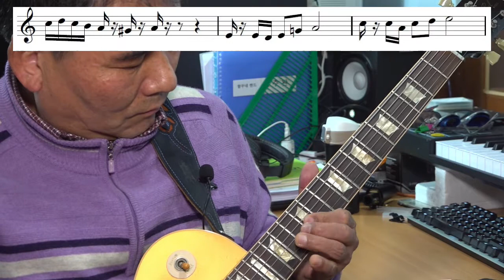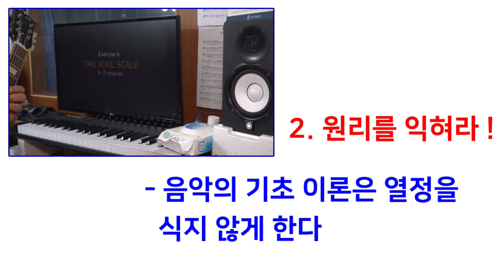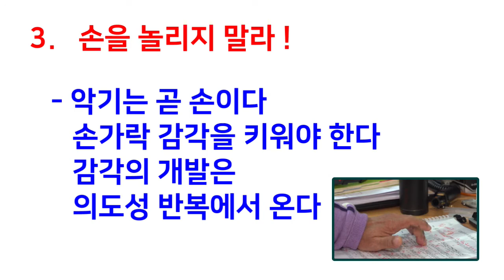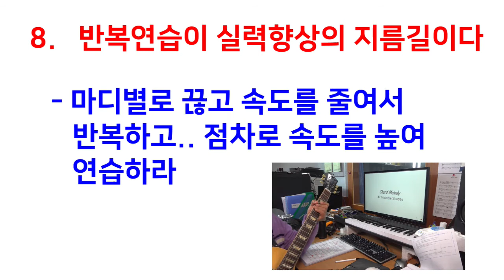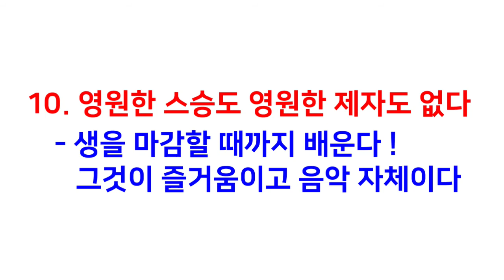기타배우기, 10가지 비결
기타를 어떻게 배울까? 함꾸네밴드 김주완씨가 '입술망초 사랑'에서의 일렉기타 연주를 소개하고 10가지 기본 원칙을 소개합니다.